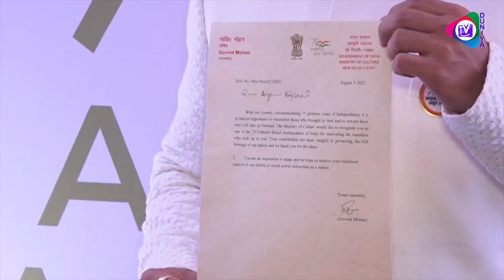75th Azadi Ka Amrit Mahotsav | Helly Shah, Ravi Dubey, Anita, Mira Rajput & Many Celeb Attend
75th Azadi Ka Amrit Mahotsav | Helly Shah, Ravi Dubey, Ankita, Mira Rajput & Many Celeb Attend